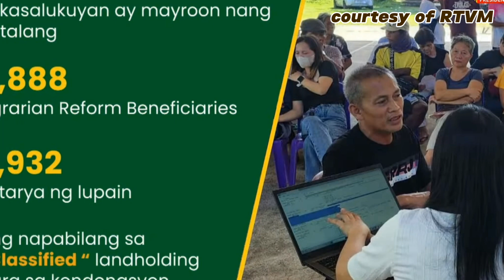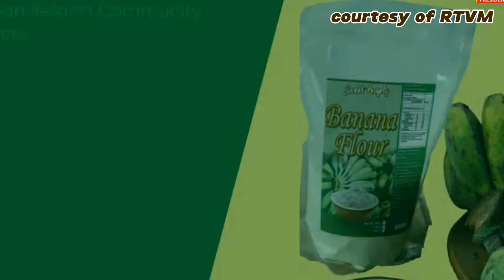PBBM VIRAL MATAPOS IPAKITA ANG KANYANG ISTILO SA MATALINONG PAMAMAHALA! MGA PINOY MAHAL NI PBBM!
Demonstrating the administration's unwavering commitment to boost the agricultural sector by ensuring land security in rural areas, President Ferdinand R. Marcos, Jr. leads the distribution of land titles and support services to farmers of region X (Northern Mindanao) in a program at the Mindanao Civic Center Gymnasium in Tubod, Lanao del Norte on july 5, 2024.